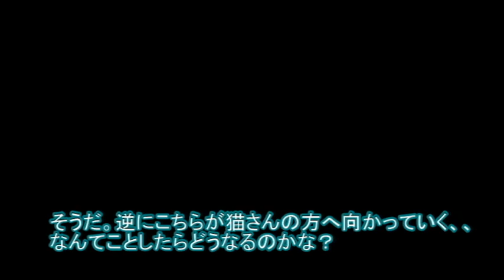そうはさせん！いつもの玄関前でのやりとりのようには【侵入した野良仔猫】～家猫修行中～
お前のワンパターンな行動を阻止してやる！